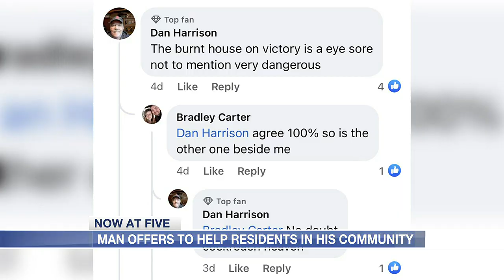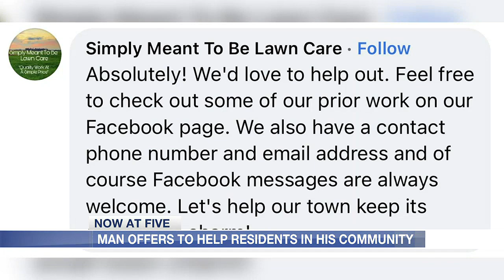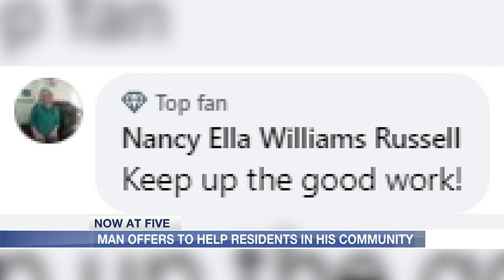The city of Harrisburg calling for yard clean ups